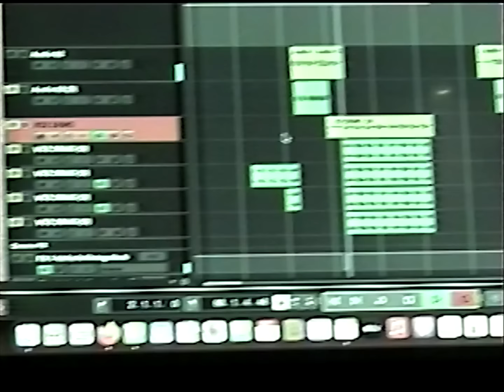Princesa Alba - pa dejar de pensarme (Amazon Original)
Disponible exclusivamente en Amazon Music

CANCIÓN
Interpretada por: Princesa Alba
Compuesta por: Trinidad Riveros y Pablo Stipicic
Producida por: Pablo Stipicic
Mezcla y master: Lewis Pickett

Directora y cámara: Loretta Castelletto
Asistente: Diego Miranda